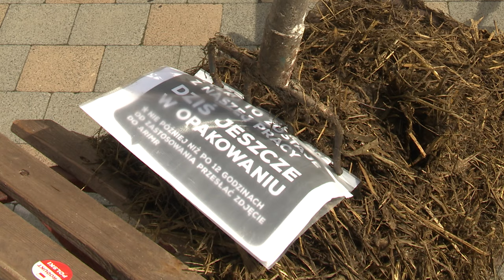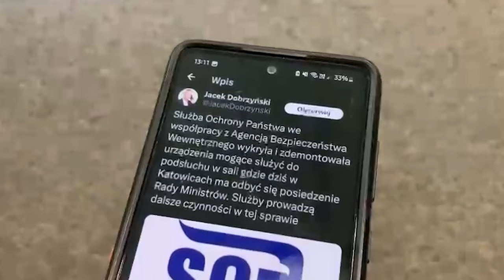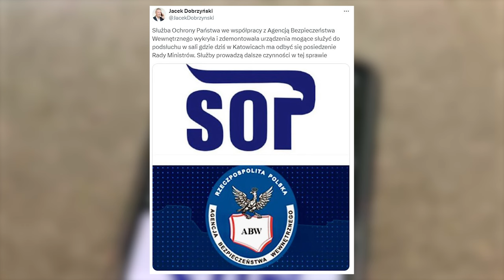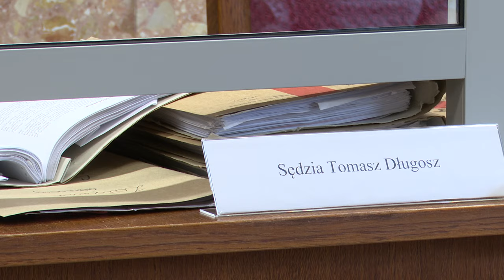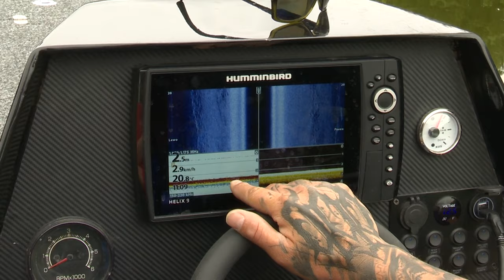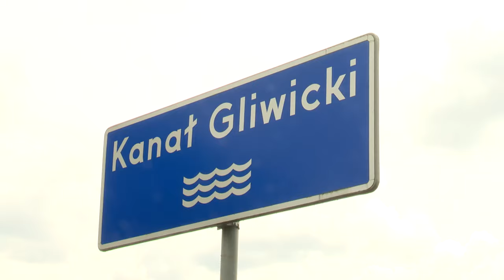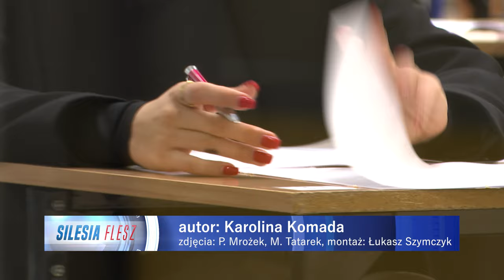TVS SILESIA FLESZ 07.05.2024